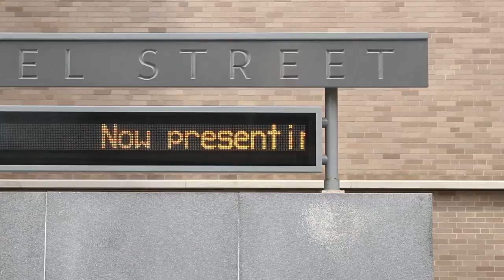The Ready Set - Where's Witzigreuter? (Season 2, SETisode 3) [Webisodes]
" Where's Witzigreuter?" Season 2, SETisode 3 by the Ready Set.

Road Rule #42: Don't Lose Jordan... He's important.